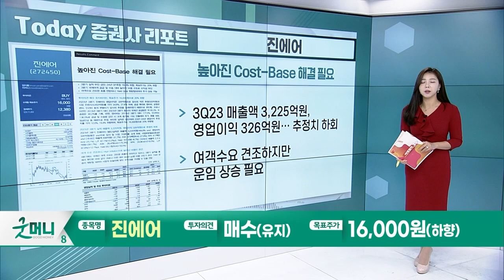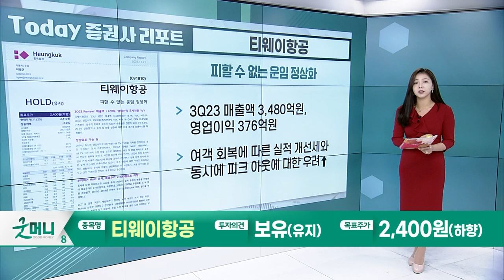진에어(272450)... 높아진 Cost-Base 해결 필요 / 티웨이항공(091810)... 피할 수 없는 운임 정상화_Today 증권사 리포트 (20231121)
진에어(272450): 높아진 Cost-Base 해결 필요
- 3Q23 매출액 3,225억원, 영업이익 326억원... 추정치 하회
- 여객 수요 견조하지만 운임 상승 필요

티웨이항공(091810): 피할 수 없는 운임 정상화
- 3Q23 매출액 3,480억원, 영업이익 376억원
- 여객 회복에 따른 실적 개선세와 동시에 피크 아웃에 대한 우려↑